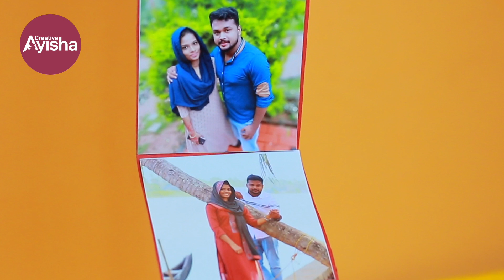DIY Photo Album Box - Pull Out Photo Box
A quick and easy DIY project to show off your favourite photo memories.

Celebrate your specials days but gifting this unique Pull out Photo Box Album which includes 8 photos and 8 personalised messages. You will absolutely love this. ❤ ❤ 😍 😍

All You Need Is :
8 cm square box
Square piece for Lid
Color Paper/Chart Paper
Glitter Sheet
8 photos
Glue
Pencil
Eraser
Ruler

Photo Album Box, Magic Gift Box, crafts, DIY, tutorial, ideas, make it, life hacks, creation, photo Album making, art craft, handmade, do it yourself, self-made, Paper Craft Ideas,
Pull Out Photo Box, Gift Idea For Friend, Box Tutorial, Box Tutorial,  Gift Ideas, Album Box,
Photos box card, explosion box card,